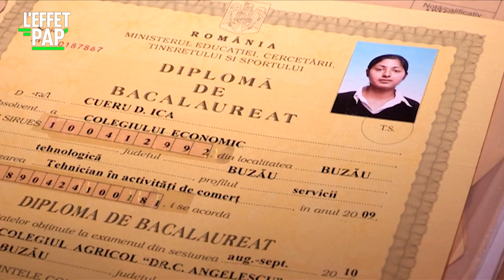Pourquoi les Roms viennent en France ?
"ROUMANIE, LA ROUTE DU ROM" / L’Insertion par le travail : à compter du 1er janvier prochain, nos voisins Roumains et Bulgares pourront venir travailler librement dans tous les pays de l’Union. Pour les Roms’, c’est une sacrée barrière qui tombe… Chaque année, des milliers d’entre eux quittent leur pays pour tenter leur chance ici, alors que l’on ne souhaiterait leurs conditions de vie à personne. Mais que fuient-ils au juste ? Et l’Europe tient-elle vraiment sa promesse d’une vie meilleure ? Papillon a cherché à comprendre, en allant à la source.

Réalisation : Thierry Pasquet